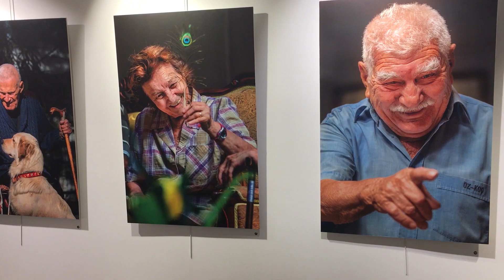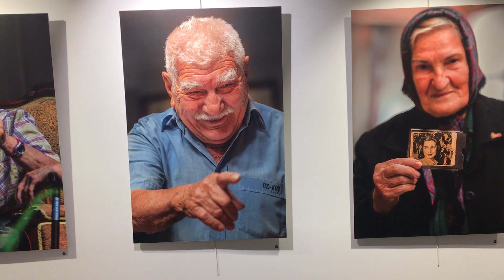Huzurevi Projesi - Fotoğraf Sergisi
Bu proje fikrini değerli dostum Kıvanç ŞEN'e açtığımda hiç tereddüt etmeden "Haydi yapalım" demişti. Altı ay boyunca huzurevi sakinleri saygıdeğer büyüklerimizle birlikte çok özel anlar yaşadık, çok çok özel hikayeler dinledik. Sonunda bu sergiyi açtık.

Emekleri geçen her kişiye ayrı ayrı şükranlarımızı iletiyoruz.